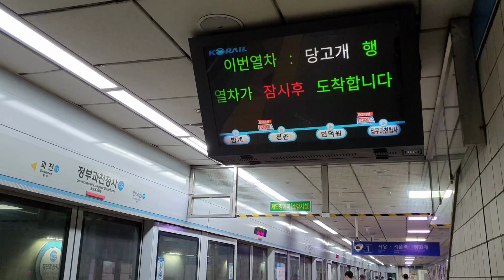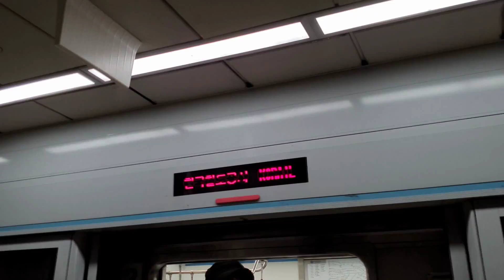수도권 전철 4호선 당고개행 S4598 정부과천청사역 진입(456편성)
2021년 8월 3일 촬영

4호선 당고개행 열차 정부과천청사역 진입

Seoul Metropolitan Subway Line number 4
The train for Danggogae, approaching Government Complex Gwacheon Station